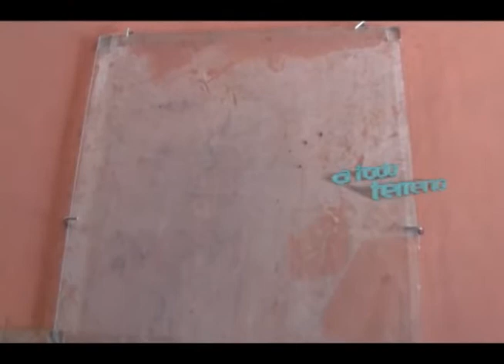CASTILLO DE LA GLORIETA, TORRE DEL PRÍNCIPE, BODEGA DE VINOS Y JARDINES